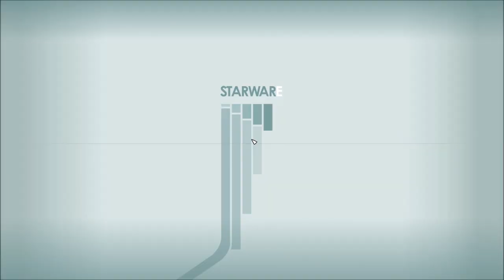Let's Play Starfield (Blind), Part 36: Governor Hurst, Ifeanyi, Dr. Flynn & Denis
(Part 3 of 4) The governor wants a LOT of money to even discuss politics, Ifeanti runs the Enhance! shop, Dr. Flynn wants people to stop being careless, and Denis at UC Surplus needs our help.